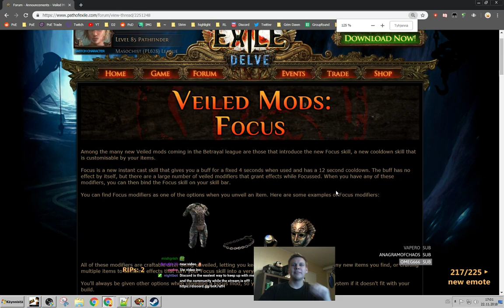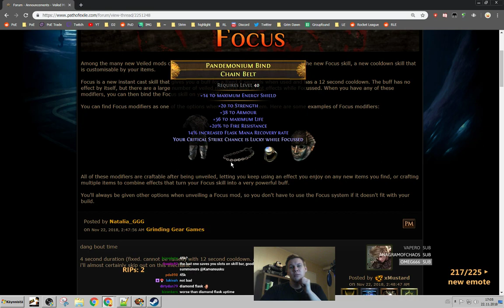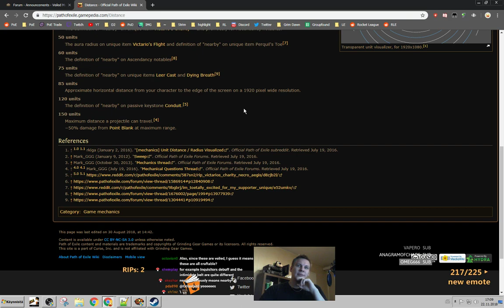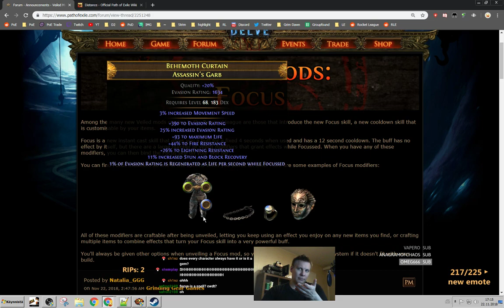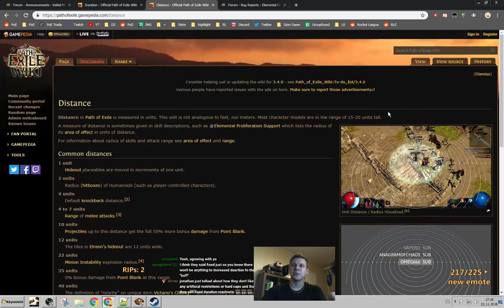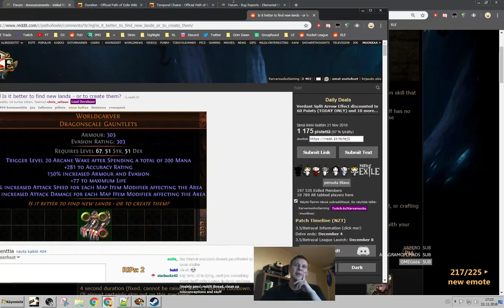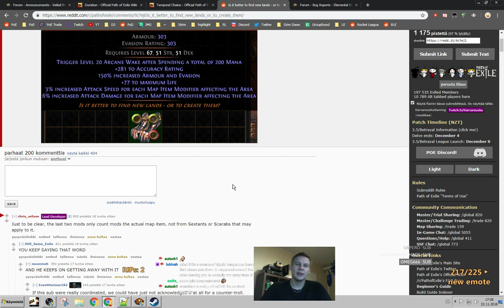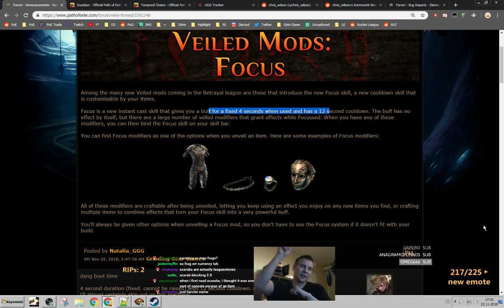[Path of Exile] Focus? Nearby? Arcane Wake? SCARABS? - 3.5 Betrayal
Click ▼

Just a bunch of question marks, really.